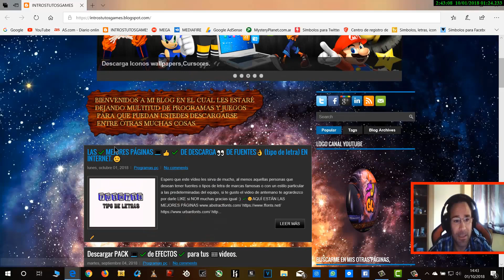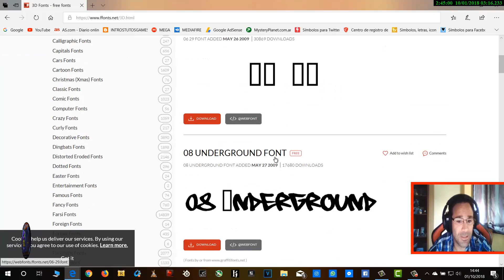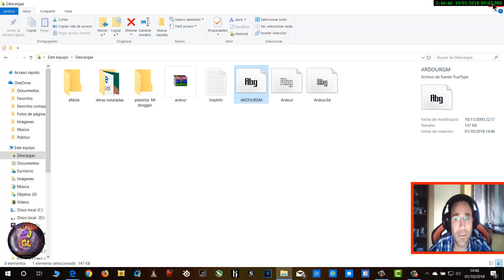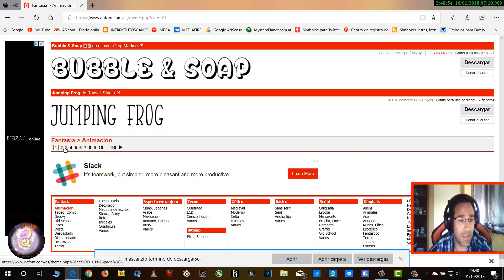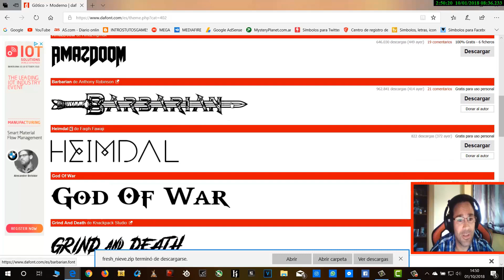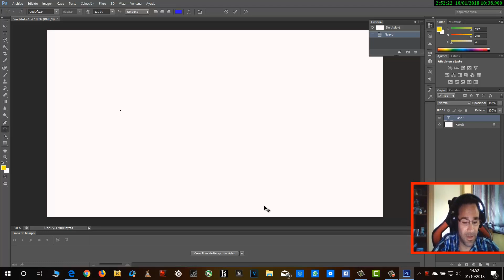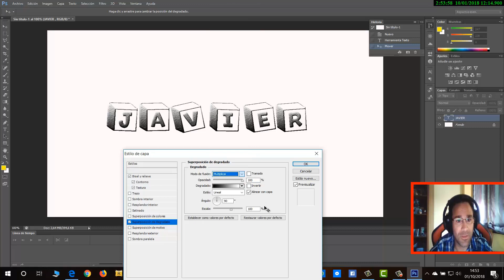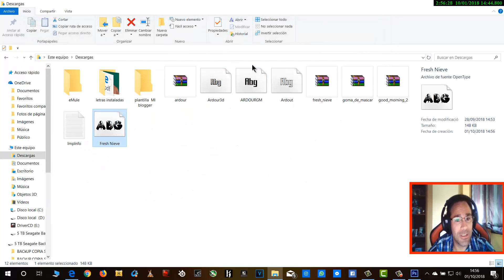TOP 5 👀🆎PÁGINAS💻 DE FUENTES DE LETRA🆎 PARA PC💻 2019 UHD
👀 ABRIR LA DESCRIPCIÓN DEL VIDEO👍🎞💻

Espero que este vídeo les sirva de mucho, al menos aquellas personas que desean tener fuentes o tipos de letra de marcas famosas o con un estilo particular a las predeterminadas del equipo, si te gusto el video de antemano te agrardezco por darle LIKE y subcribirse.

Aquí encontraran letras de películas de video juegos famosos ect, espero les guste.

👀LINK de DESCARGA de las páginas.

                   ⭐ BLOG PERSONAL

                  ⭐ GOOGLE +

🔭PROXIMA B👀